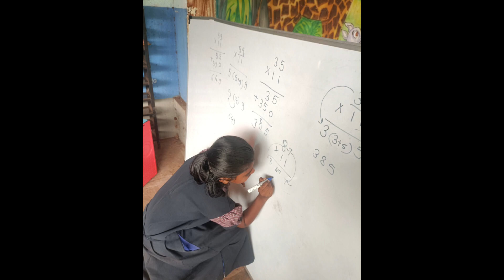School Project has Started